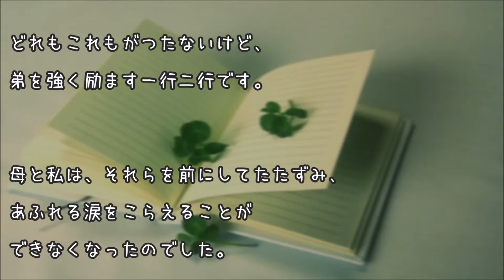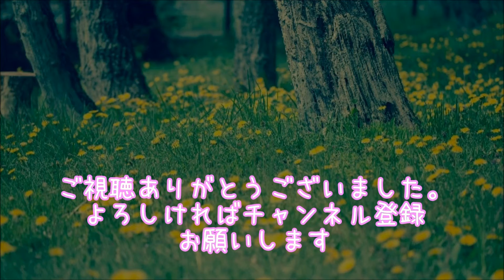【泣ける話】ケイタ君という友達 感動実話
私の弟は28歳で亡くなりました。

脳疾患持ちで、合併症により

15歳まで生きられない、

20歳まで生きられれば幸いと、

医者からは言われていました。